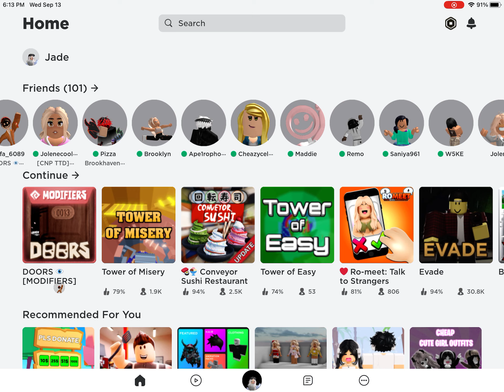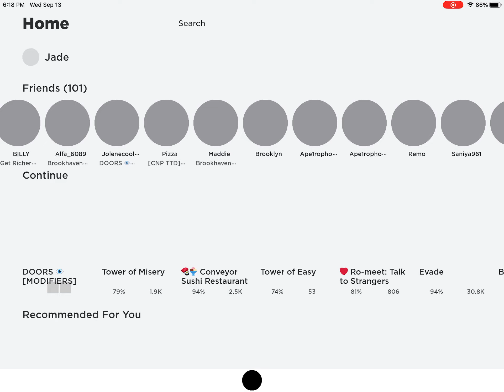Amazing Cute Girl Plays Roblox Doors with Her Friends and They Have a Blast!